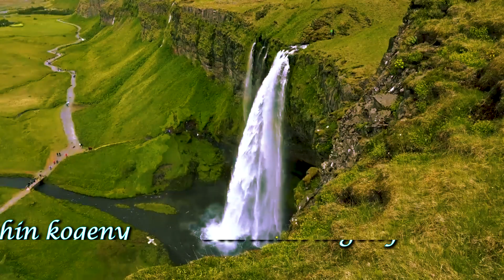KESICHIN KOGENY (4K VIDEO) KALENJIN HYMN SONG NO. 113 BY MAN KEVOH GOSPEL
Latest Kalenjin Hymn Kesichin Kogeny by Man Kevoh